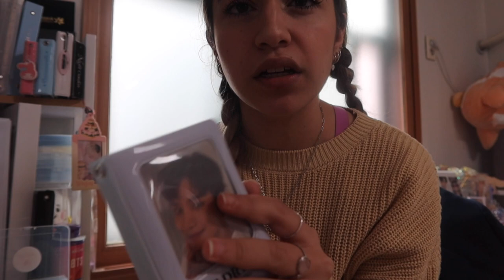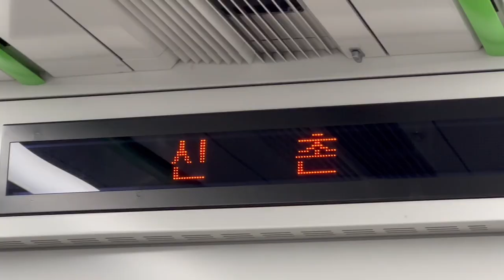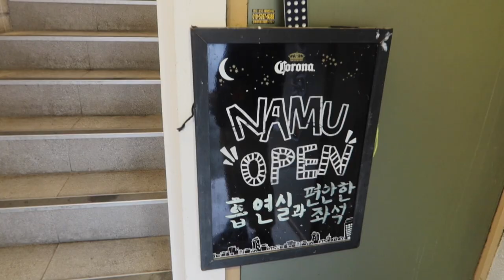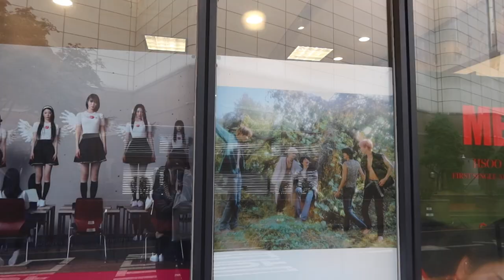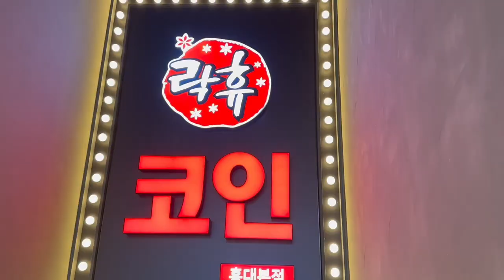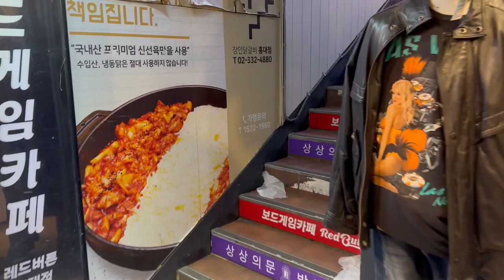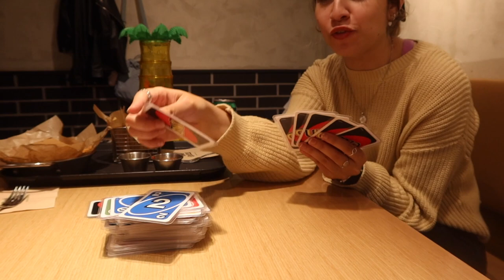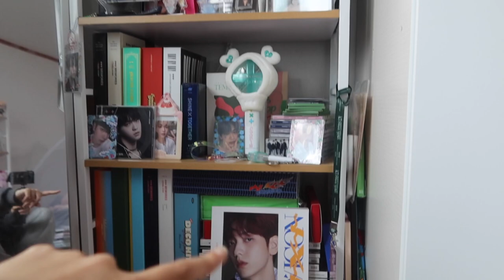day in my life in seoul vlog☀️/ buying albums, karaoke, suuuper chatty lol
thank you for being apart of this chaos

wooh

~socials~

KOREAN tiktok / @arielislearning
trades & sales insta / @arielceciliatrades

YESSTYLE
use code ACECILIA
for $$$ off!

~FAQs~